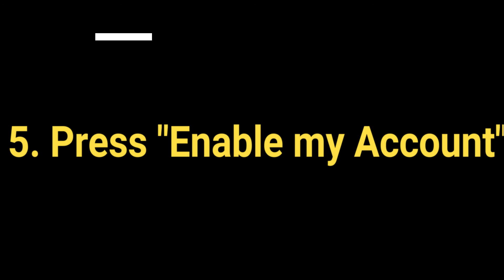How to Monetize your YouTube videos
How to MONETIZE your YouTube Videos and Earn Money?
In this video I will show you how to Monetize your videos on YouTube in Simple steps and get started with earning.
There are 2 best ways to Monetize your YouTube videos
1. Set Monetization as a default setting for all your YouTube videos or
2. Setting Monetization on individual videos

Lets me show you the 1st option on how to set Monetization as a default setting on all the videos.

Step 1. Login to YouTube and click on profile image on the top right side and then click on the YouTube settings.
Step 2: Now click on view additional features link
Step 3: Click on Enable button against Monetization.
Step 4: In the Monetization screen click on "Enable My Account" button.
Step 5: A new pop-up window "Enable your account for Monetization" is displayed, read all the agreement terms carefully and then select the check box against the 3 agreement conditions and click on the I ACCEPT button.
Step 6: A new pop-up window will appear "How to monetize your videos", click on "Got it" button
Step 7: Now under Channel, click on "Upload Defaults".
Step 8: In Upload Defaults screen select the check box against Monetize with ads. This will ensure that all your uploaded videos are monetized by default.
Step 9: Now click on Save button.

Now lets see the 2nd option for setting Monetization on individual videos. This is best suited when you don't want to monetize all the videos.

Step 1: Login to YouTube and click on the profile image, then click on the "Creator Studio" button.
Step 2: Now you can see the dashboard displayed, now click on the Edit button next to the video that you want to Monetize.
Step 3: Now click on the Monetization section, under that select the check box next to "Monetize with ads". Also ensure that you have selected Display ads, Overlay ads and Skippable video ads.
Step 4: Now click on Save button at the top right corner.

Happy earning!!